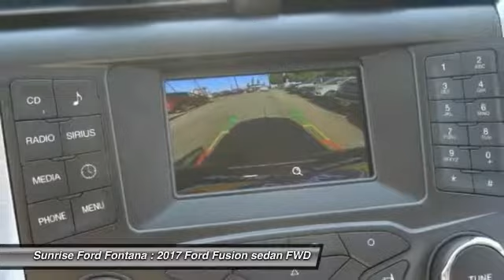2017 Ford Fusion Fontana, Chino, Norco, Moreno Valley, San Bernardino, CA FH4083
2017 Ford Fusion SE FWD

16005 VALLEY BLVD.

SUNRISE FORD FONTANA: PROUDLY SERVING FONTANA, CHINO, NORCO, MORENO VALLEY, SAN BERNARDINO, AND SURROUNDING SOUTHERN CALIFORNIA LOCATIONS. THIS MAGNETIC 2017 Ford FUSION IS EQUIPPED WITH A 4 Cylinder Engine, AUTOMATIC TRANSMISSION, AND RECEIVES AN ESTIMATED 21 City/32 Hwy MPG. FONTANA, CA 92335. FONTANA, CA  CHINO, CA  NORCO, CA  MORENO VALLEY, CA  SAN BERNARDINO, CA 2017 Ford FUSION SE FWD Stock #: FH4083 | VIN: 3FA6P0H78HR368144 | 2017 Ford Fusion SE FWD Sunrise Ford Fontana